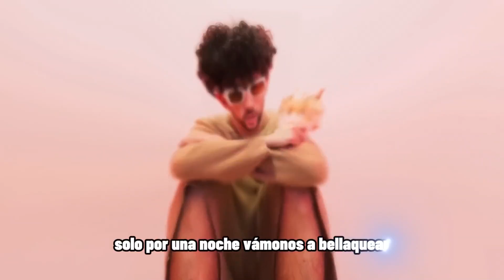NOSTALGIA - FLOWGPT - IA - IN BREAK - 95 BPM (VREMIX CLEAN) DEMO